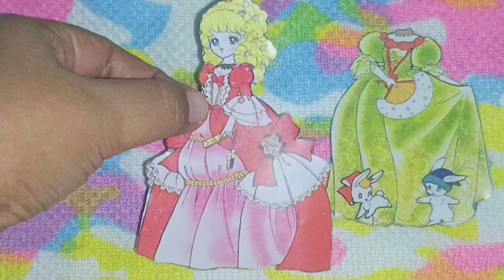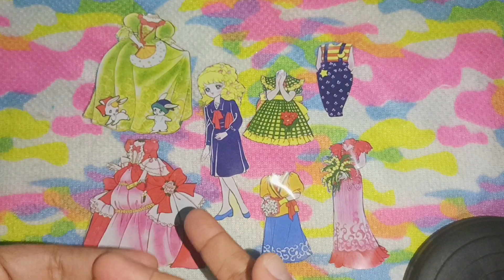(Main) Paperdoll Boneka Kertas Jadul